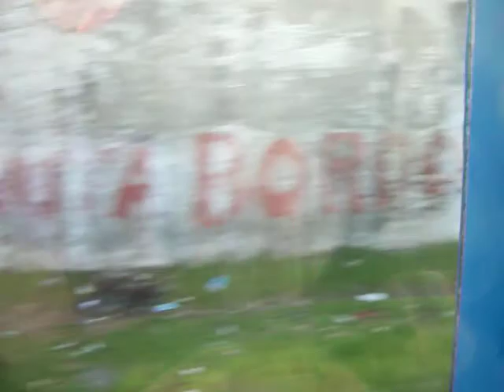Viajando en LBS 101 2531